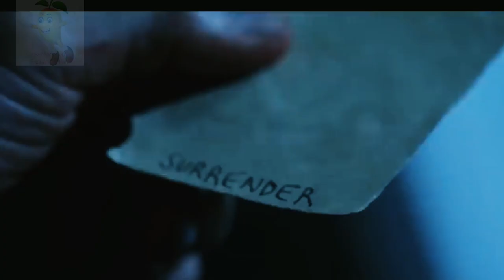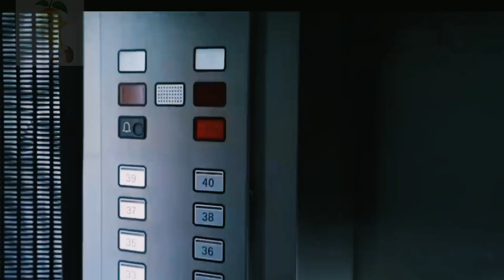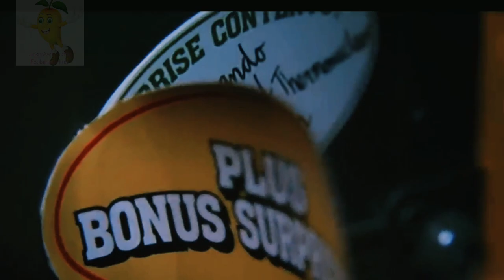Battleground 2006,Battleground 2006 cast,Battleground 2006 - Movie download,Battleground Movie,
Battleground 2006,Battleground 2006 cast,Battleground 2006 - Movie download,Battleground Movie,hindi

Battleground 2006 cast
Battleground 2006 - Movie download
Battleground Stephen King Full Movie
Battleground Stephen King full movie online
Nightmare toy army movie
Battleground Movie
Battleground (short story)
Battleground toy Movie
Battleground Nightmares and Dreamscapes
Battleground short story summary
Nightmares and Dreamscapes Battleground movie
Battleground toy soldiers
Battleground Stephen King Full Movie In Hindi
Nightmares and Dreamscapes Netflix
Nightmare toy army plot

Battleground 2006 Explaind .Game characters become real to take revenge  Movie ReviewPlot In Hindi.

Battleground 2006 Explained In Hindi / Game characters become real to take revenge  Movie ReviewPlot In Hindi.
Battleground 2006 Explaind .बदला लेने के लिए असली बने खेल के पात्र मूवी रिव्यू प्लॉट इन हिंदी,

Battleground .2006
Drama , Horror , Fantasy
An assassin is besieged in his apartment by an Army of toy soldiers after killing their maker.

In Dallas, the hit man Jason Renshaw (William Hurt) breaks in the headquarter of a toys company and kills Hans Morris, the manufacturer and owner of the company. He returns to his fancy apartment in San Francisco, and later he receives a package of toys with soldiers, helicopters and heavy weapon. Suddenly he is attacked by the commando, and he tries to survive.

"Battleground" is a very silly and naive episode, without dialogs and with the character performed by William Hurt being attacked by toys. The explosions and shootout on the fortieth floor of the elegant building do not bother any neighbor. My vote is six.

Battleground 2006 movie explained,
Battleground movie explained in Hindi,
Battleground movie explainer
Battleground movie explain
Battleground movie explain in Hindi,
movie Explained .
movie Explainetion In Hindi
movie Explained in Hindi me toy commando force to reckon,
movie Explained in Hindi Battleground .2006 Drama , Horror , Fantasy ,
movie Hindi
movie Explained 2006
movie Explained in Hindi 2006
movie Explained in Hindi 2006 Drama , Horror , Fantasy
movie Explaine ,
only Desy ,
Bollywood Silver screen,
Battleground2006Explaindबदलालेनेकेलिए असलीबनेखेलकेपात्रमूवीरिव्यूप्लॉटइनहिंदी,

movie Explained .
movie Explained In Hindi me ,
movie Explained in Hindi Battleground .2006Drama , Horror , Fantasy ,
movie Hindi ,
movie Explained 2006
movie explaine
movie explained in Hindi suspense
movie explained in Hindi horror
movieexplaind,
movieexplainedinhindi,
movieexplainedinHindisuspense,
movieexplainedinHindihorror,
movieExplainedinHindiBattleground2006DramaHorrorFantaisy,
movieexplainedinHindisci-fi,
movieexplainedinHindiAdventure ,
movieexplainedinHindi2006,
movieexplainedinHindiHollywoodsilversreen,
movie explained in Hindi survival
movie explained in Hindi survival story
movie explained in Hindi survival Hollywood,
movie explained in Hindi
Battleground 2006 Explaind,
Game characters become real to take revenge Movie ReviewPlot In Hindi,
ydfilmymovie,